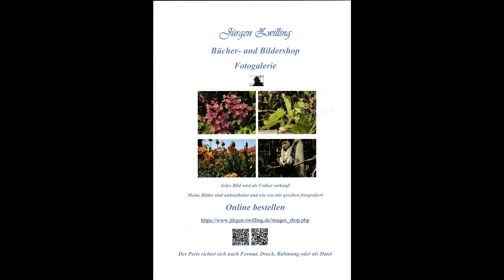Galerie Fotoserie Mond Hackenheim Rheinhessen